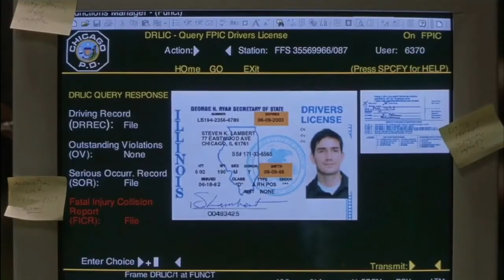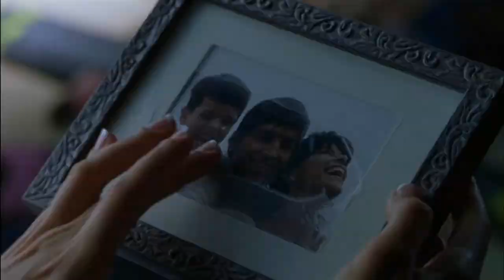Survival Island (2005) Thriller Hollywood Movie Explained in Hindi. Romantic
Survival Island (2005) Thriller Hollywood Movie Explained